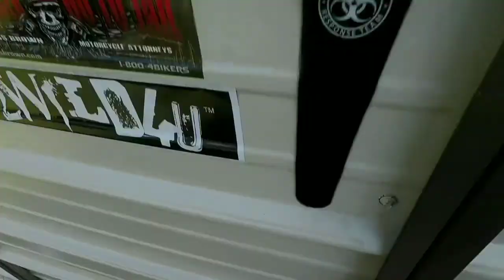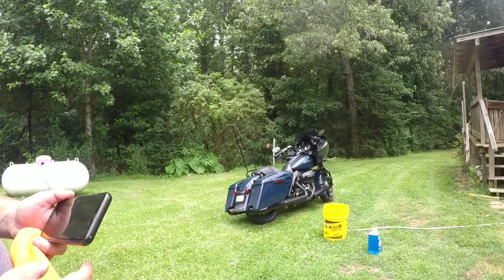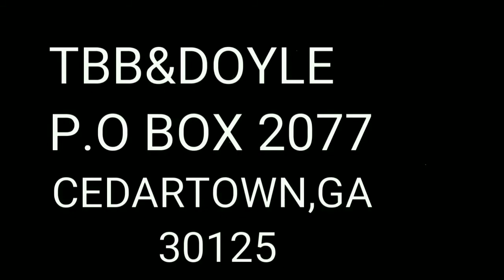Dickin around in the Shed E#29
Dickin around in the Shed Episode # 29 (( little cleaning and how to wash a motorcycle))

The Blue Bike&Doyle
Po BOX2077
Cedartown,Ga 30125